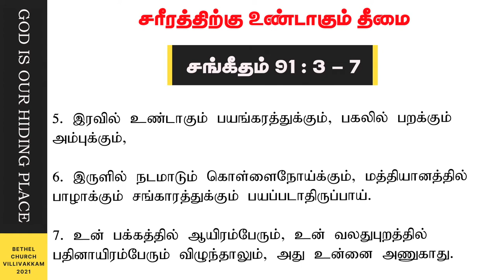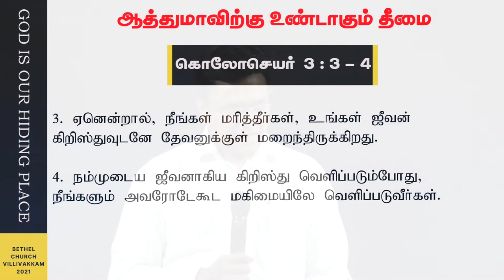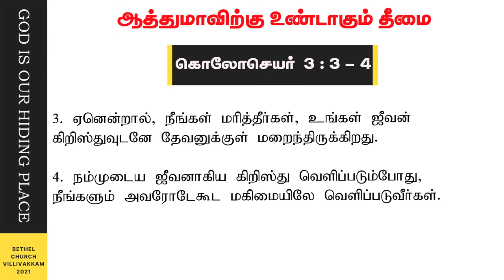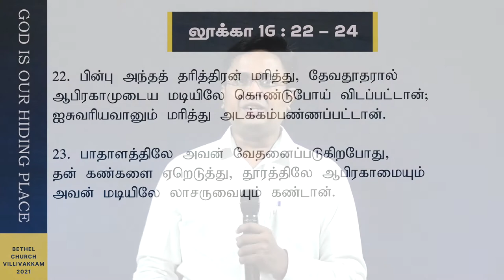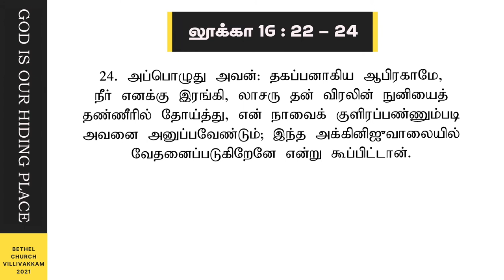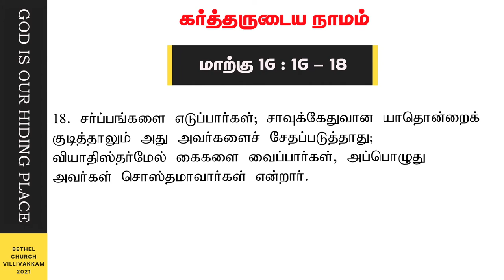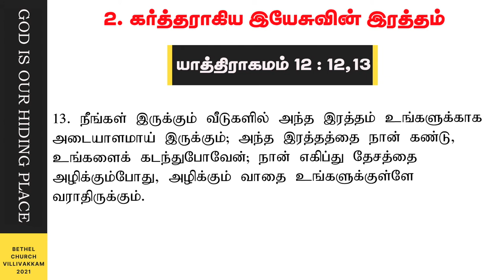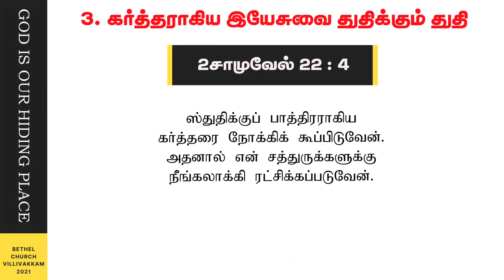தேவன் நம்முடைய அடைக்கலம் | GOD IS OUR REFUGE | SUPER VINCIMUS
TOPIC : GOD IS OUR REFUGE

SERVICE
Join us this Sunday to hear the word of God. He is able God to speak to us personally to edify and transform our lives

ABOUT US
We are Super Vincimus which means "MORE THAN CONQUERORS IN CHRIST". Our Passion is to raise and equip people to be more than conquerors for Christ in all aspects.

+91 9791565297